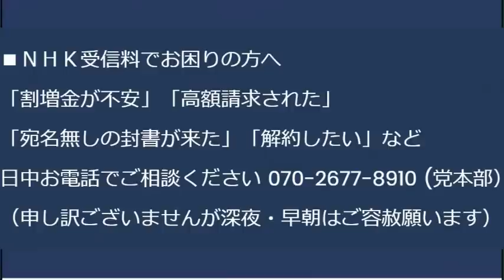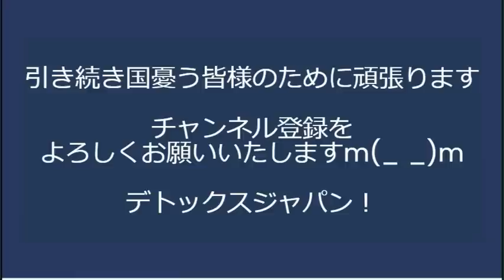こども家庭庁、すでにダメそう「もう解体しろ」何の効果も無さそうな新規事業が目白押しで呆れる声多数／公明党山口那津男「国交大臣ポストは渡さんで〜」腐敗と癒着が進んでますな 20230718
脳卒中や心臓発作は休み明けに多いそうです、ご用心ください

8月15日終戦の日に、メール党員の皆様と、靖国神社昇殿参拝(14時集合)を行ないます。玉串料1000円

8月15日17時から、池袋方面で、メール党員の皆様と懇親会を行ないます。参加費5000円

170-0005 豊島区南大塚 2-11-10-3F　くつざわ亮治 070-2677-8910 まで